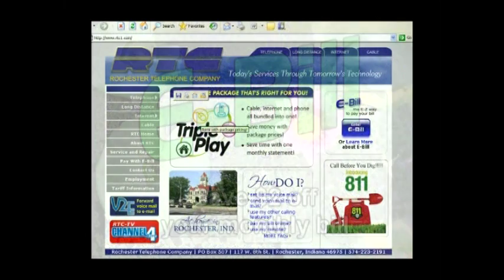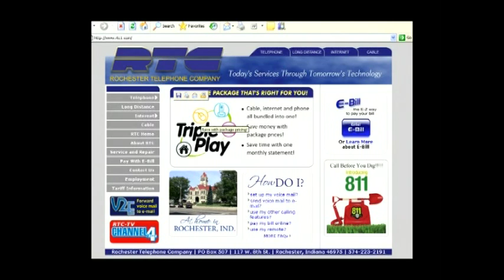RHS BBball vs Triton 2 18 14